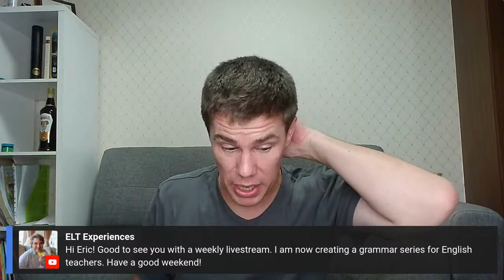English Teacher Live Stream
Livestream for Teachers. Join us for the livestream where we talk about education and teaching in general. Come share stories from school or ask any questions related to teaching.

📖 100 No-prep Classroom Activities Book ►

📘 1000 Questions and Answers to Learn English!

If you want FREE resources and activities, join the Etacude email list